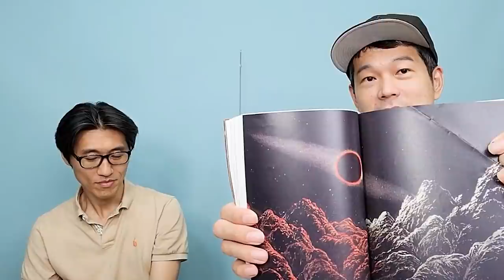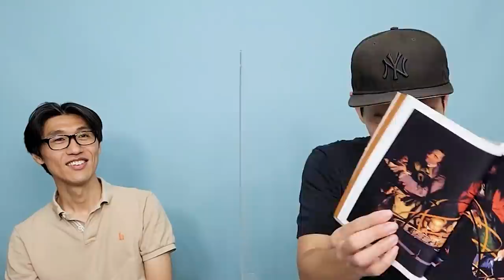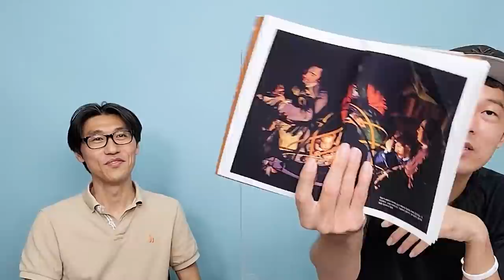진짜 딱 아는 만큼 보인다. (feat. 폴리매스)